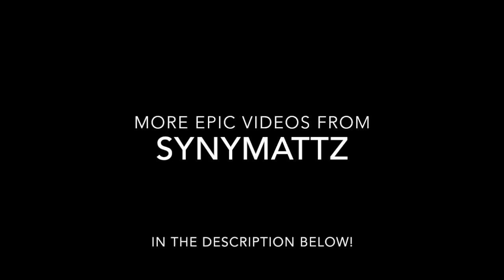"THE FLASH" TROLLING ON BLACK OPS 3! - The Flash vs Reverse Flash (Specialist Trolling) #3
What's up guys, back with another flash trolling video for you today on black ops 3 for all you flash fans! If i do say so myself, Syny made this episode so epic with the final scene of flash vs the reverse flash! Lets try smash 15,000 likes for this epic video!

How to submit:

1) Upload a video to youtube (unlisted or public)
2) Simply go on our channel and send it to us via 'Send message'
3) In the youtube message let us know that we're are allowed to upload it & put the link to the video in that message.
4) That's it!